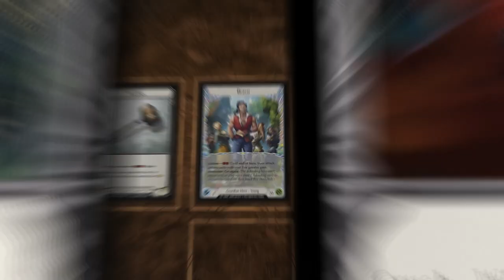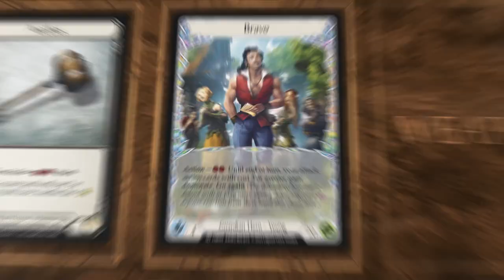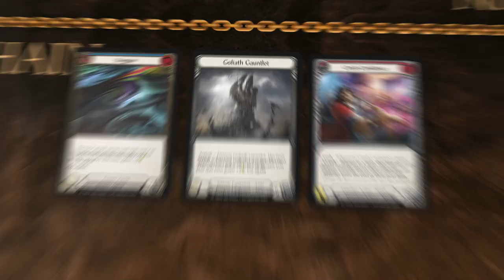Flesh and Blood TCG - Learn to Play: Bravo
Learn to Play Bravo in this short tutorial featuring cards from the History Pack 1: Bravo Blitz Deck.

Pick up a Bravo deck at your nearest local game store!